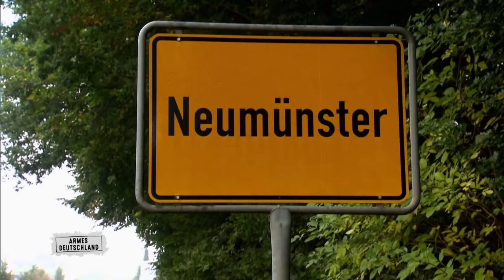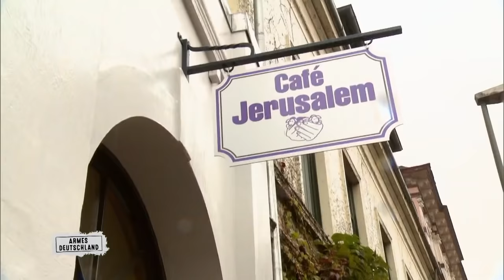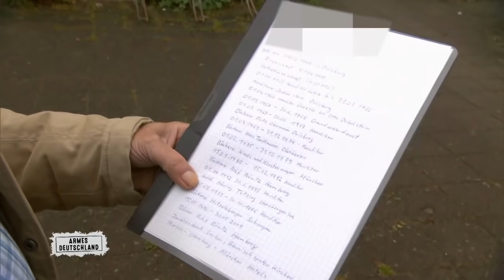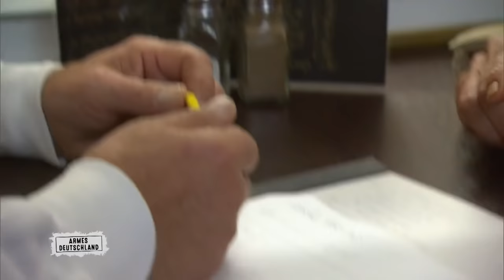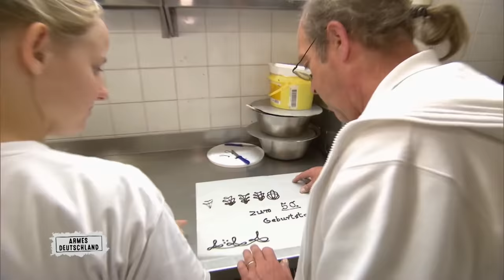Full Story of Lothar | Armes Deutschland | RTLZWEI Dokus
Lothar (66) ist eigentlich schon in Rente, doch der gelernte Konditormeister steht trotzdem jeden morgen früh auf, um pünktlich um sieben Uhr das Straßenmagazin in Neumünster zu verkaufen. Er arbeitet jeden Tag in der Woche, auch sonntags, und das locker acht Stunden täglich - weil er von seiner Rente alleine nicht überleben kann.